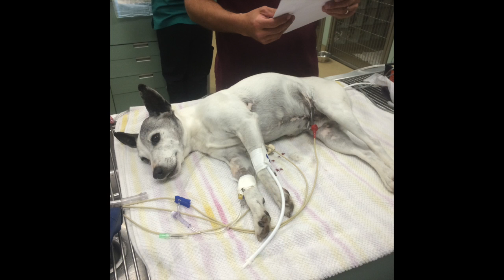Memories of Slim - "Everybody Hurts" song by R.E.M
This video is about Slim 2